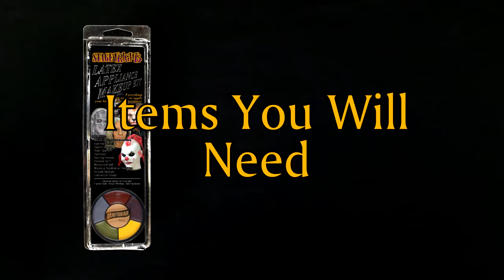How to use foam latex appliances - Lion short demo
StageFrights offers high quality foam latex appliance masks. This is a quick, basic demonstration on how to apply a Lion foam latex prosthetic.